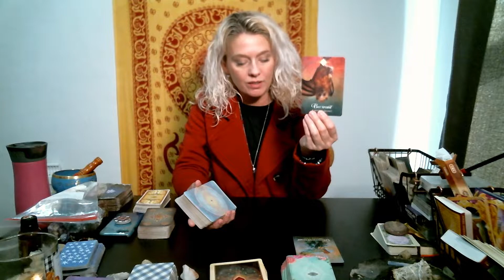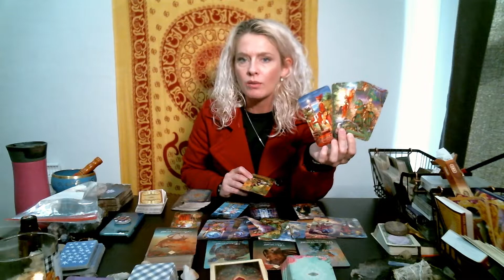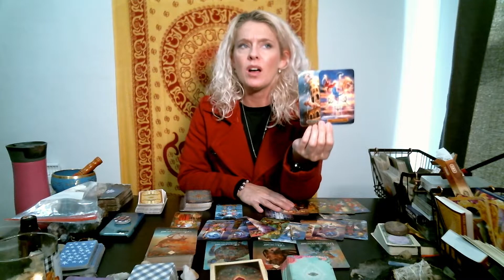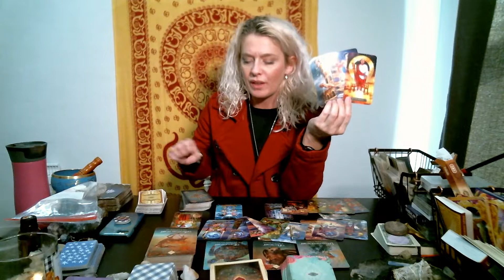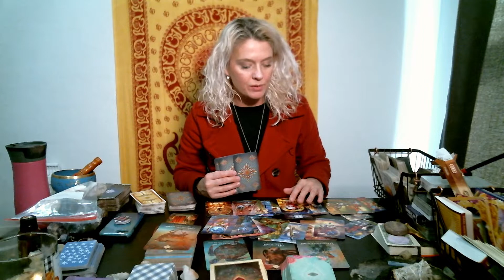TAURUS ♉️ FEBRUARY 27-MARCH 4 WEEKLY TAROT READING🔮TOXIC PERSON🌟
Welcome!
The schedule is as follows:
💫Monday: Water signs, Cancer♋️, Pisces♓️ & Scorpio♏️
☯️Tuesday: Earth signs, Capricorn♑️, Taurus♉️ & Virgo♍️
🪐Wednesday: Fire signs, Aries♈️, Leo♌️ & Sagittarius♐️
🧚‍♀‍Thursday:  Air signs, Gemini♊️, Libra♎️ & Aquarius♒️